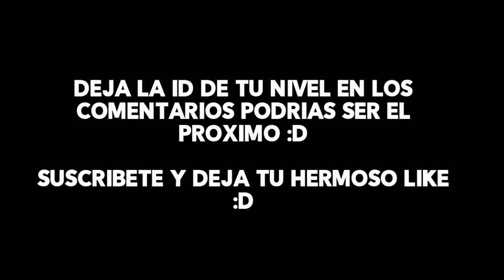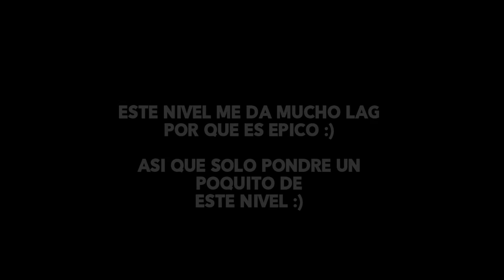NIVELES QUE SE MERECEN FEATURED #4 | Geometry Dash 2.1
Gracias a todos :D por estarle dando mucho apoyo a esta serie :D

si crees que tu nivel debería estar en el próximo vídeo déjame la id en los comentarios :) no olvides dejar tu like y suscribirte para traer mas vídeos así seguidos :D